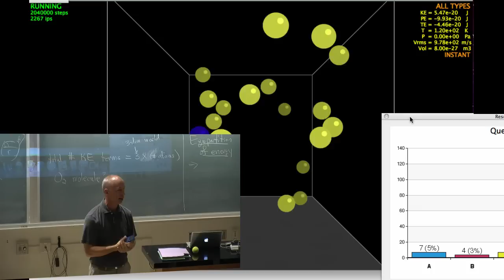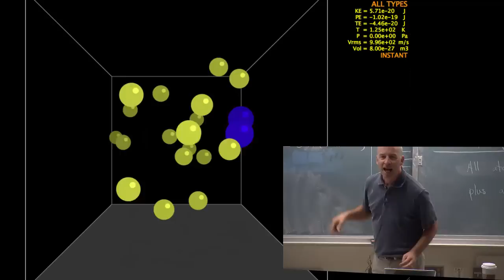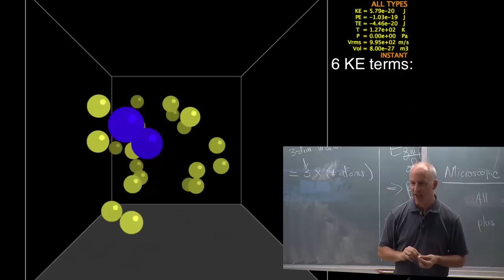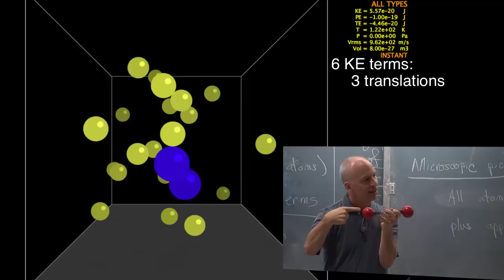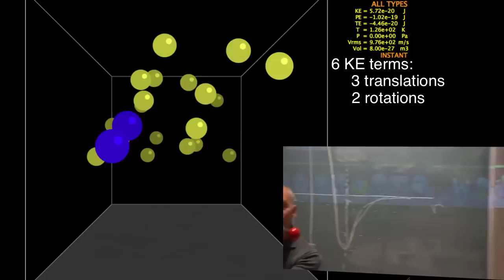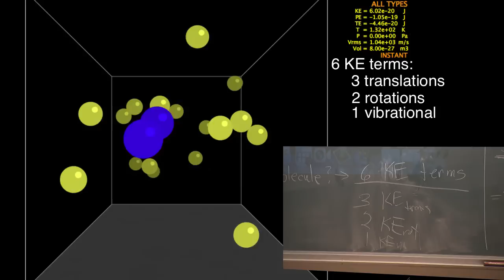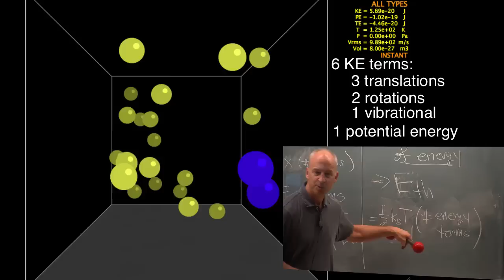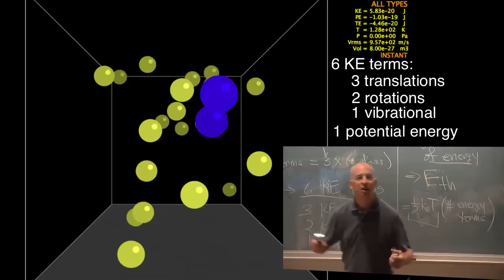Lecture 6 part 6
equipartition of thermal energy: translational, rotational, vibrational, and potential energy